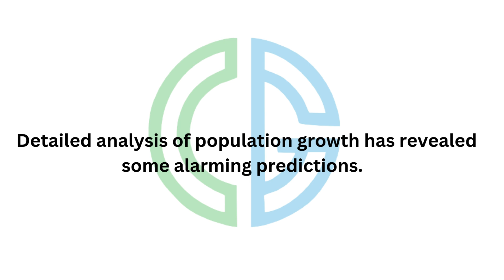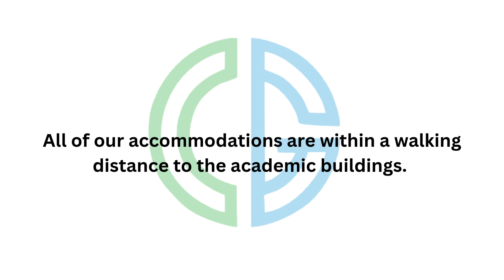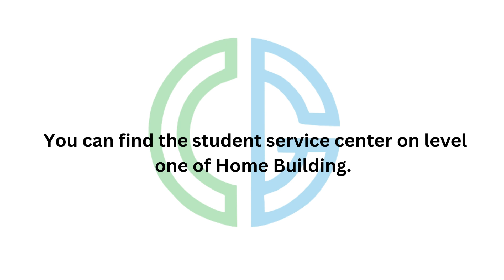Questions Asked in Repeat Sentences